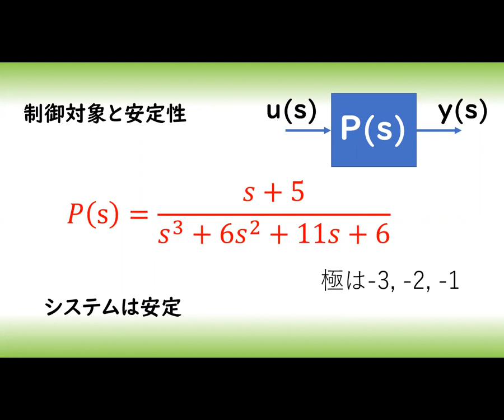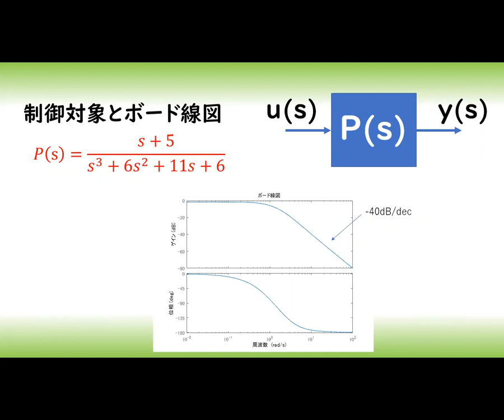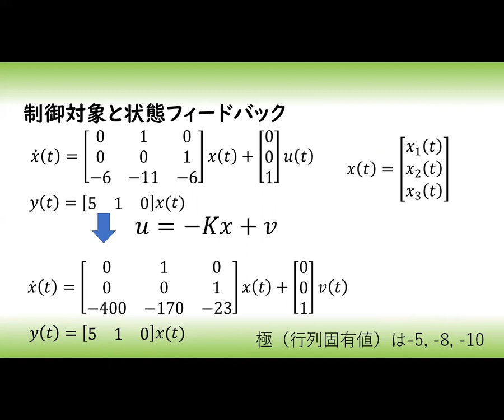とある制御対象の特性０５ 安定な３次の制御対象（伝達関数 状態方程式 ボード線図 ナイキスト線図 安定性 フィードバック制御）